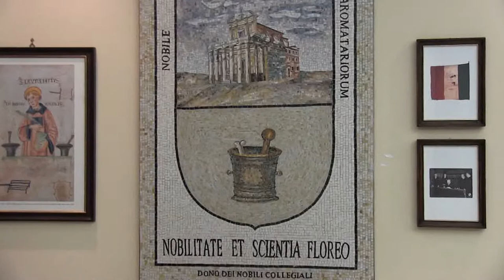La politica e la ricerca farmacologica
Intervista al senatore Piero Aiello, XII Commissione Igiene e Sanità del Senato